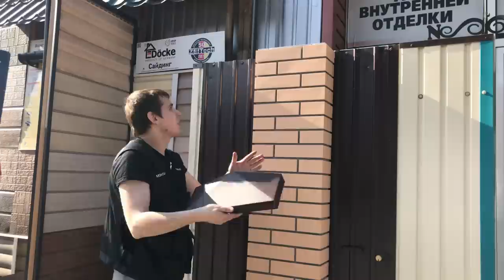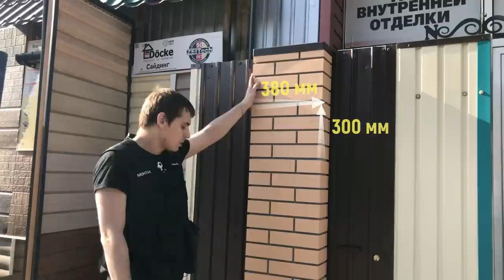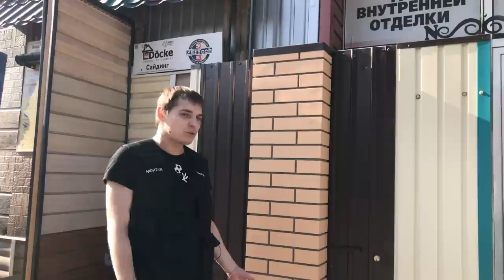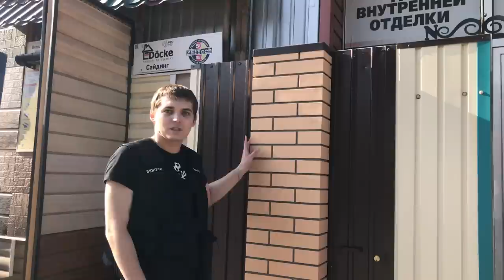Дешевые кирпичные столбы для забора. Монтаж ПИКС панелей.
В этом видео мы вам покажем как своими руками сделать кирпичные столбы для забора. Покажем как выглядят столбы из ПИКС панелей. Расскажем об особенностях этого материала.

ПИКС - Панель Имитирующая Кирпичный Столб

Столбы для забора из ПИКС панелей можно установить как на забор из профлиста, так и из штакетника.

2:00 Монтаж ПИКС панелей